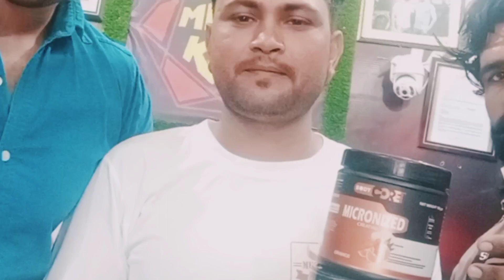stay healthy with muscle king nutrition